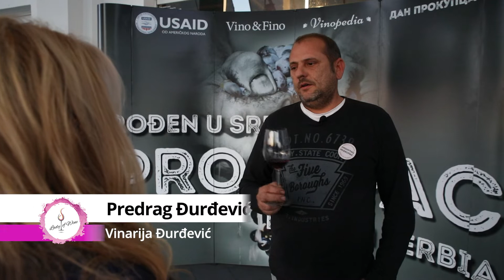Lady of Wine - Vinarija Đurđević: Prokupac Stari grozd